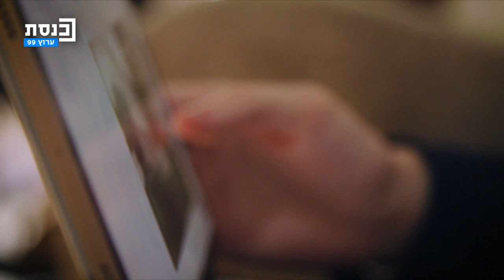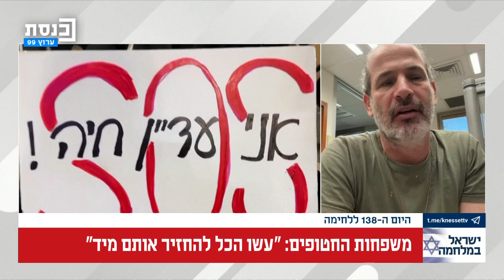הזירה המרכזית עם נדב אלימלך 21.02.2024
רייטן קוראת ליאיר גולן לחבור לעבודה, וסרלאוף מגן על סמוטריץ'.